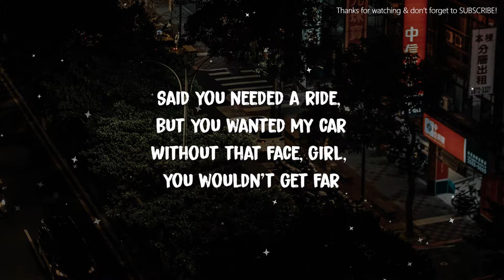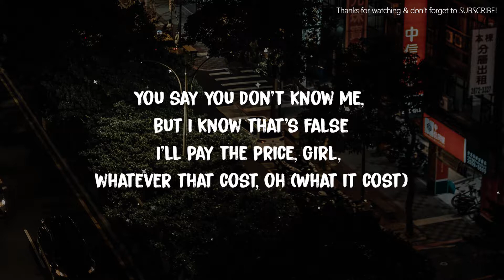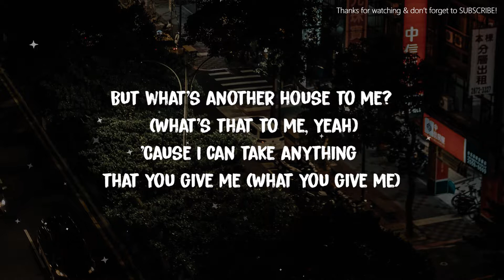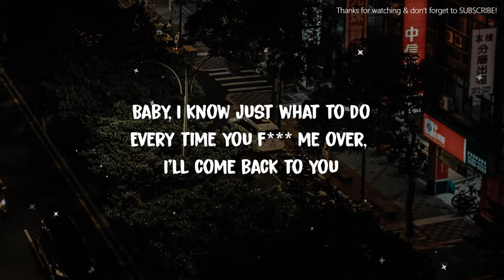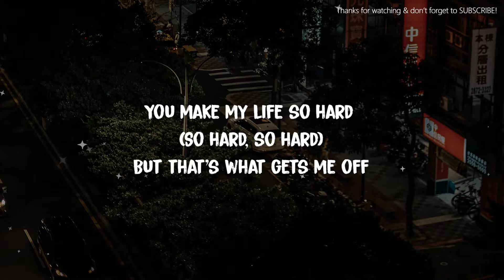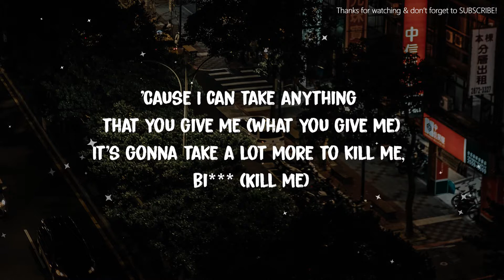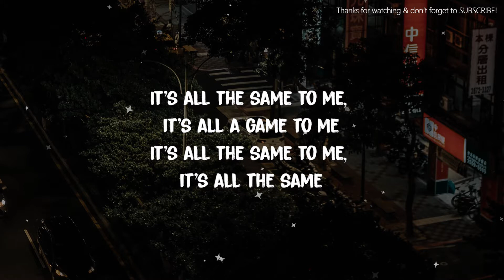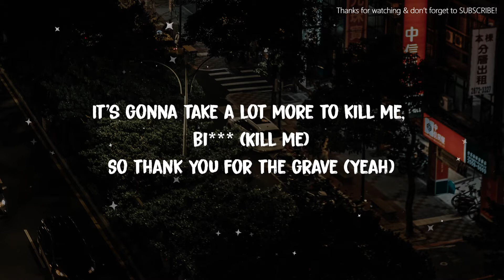Post Malone - A Thousand Bad Times (Lyrics)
~~Lyrics~~
A Thousand Bad Times

[Intro]
Yeah, oh, whoa, ooh
Yeah, yeah

[Verse 1]
Said you needed a ride, but you wanted my car
Without that face, girl, you wouldn't get far
I really like you, despite who you are, oh (Who you are)
You see me on TV, you know I'm a star
You say you don't know me, but I know that's false
I'll pay the price, girl, whatever that cost, oh (What it cost)

[Pre-Chorus]
You make my life so hard
But that's what gets me off

[Chorus]
I had a thousand bad times
So what's another time to me? (What's that to me, yeah)
You try to burn my house down
But what's another house to me? (What's that to me, yeah)
'Cause I can take anything that you give me (What you give me)
It's gonna take a lot more to kill me, bi***
So thank you for the grave (Yeah)
I needed me a place to sleep (Place to sleep)

[Verse 2]
And I don't wanna meet your mama (No)
She prolly crazier than you (She prolly crazier than you)
I'm gonna need some thicker armor (Armor)
To spend another night with you (And on and on and on)
Baby, I know just what to do
Every time you f*** me over, I'll come back to you
Baby, I don't want to know the truth (Know the truth)
I ignore them when they tell me all the s*** you do (S*** you do)
I always get my heart broke like I needed the practice (Needed)
Foot on my throat 'til my world is collapsin' (Damn)
But this what I chose, it's the law of attraction, yeah (Attraction)

[Pre-Chorus]
You make my life so hard (So hard, so hard)

[Chorus]
So what's another time to me? (So what's that to me, yeah)
But what's another house to me? (So what's that to me, yeah)
It's gonna take a lot more to kill me, bi*** (Kill me)

[Bridge]
I should get out, but I still want more
I should get out, what am I waitin' for?
It's all the same to me, it's all a game to me
It's all the same to me, it's all the same

[Chorus]
So what's another time to me? (What's that to me)
But what's another house to me? (What's that to me)
We go there, oh